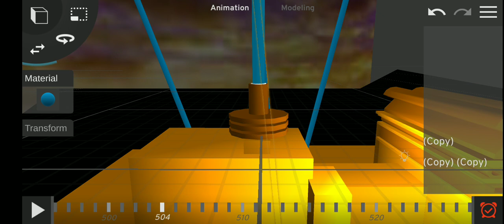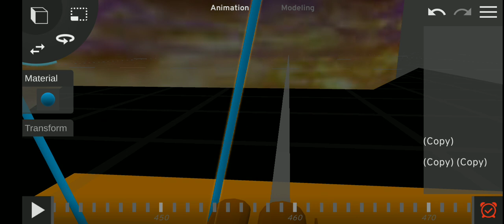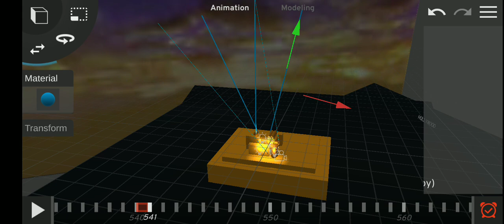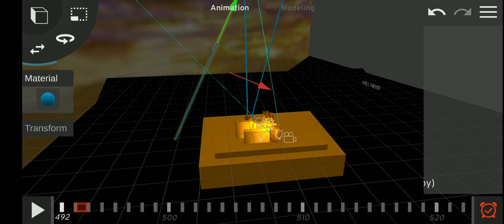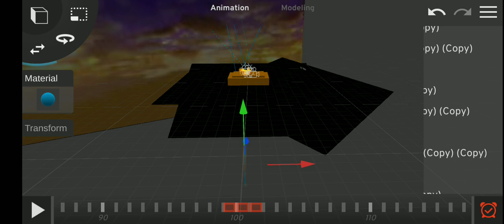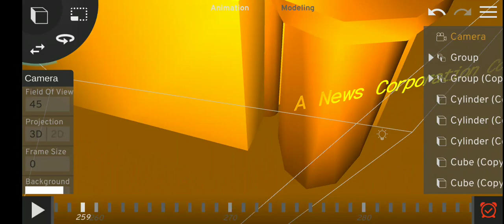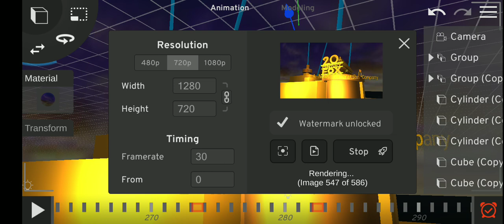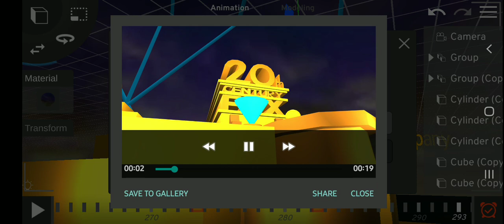20th Century Fox Power Cut 2022 Part 1